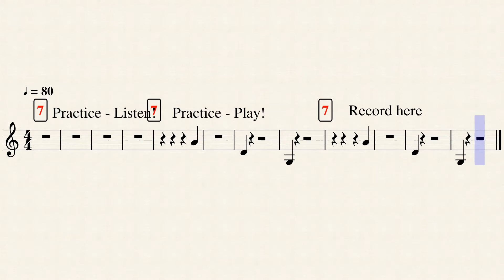Lesson 7 Violin (Treble) Red Belt Playing Test (Violin Treble)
Record yourself playing this at home with the link found in your class. If you forgot your instrument use the virtual violin.